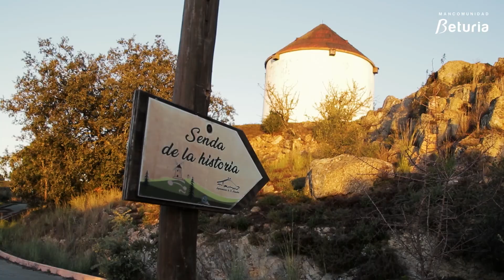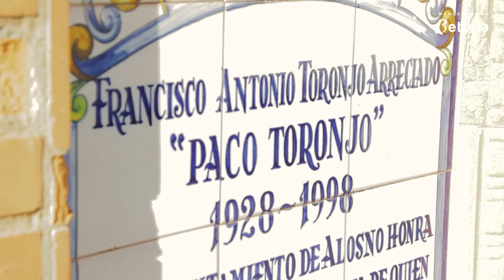SPOT DESTAPA EL ANDÉVALO